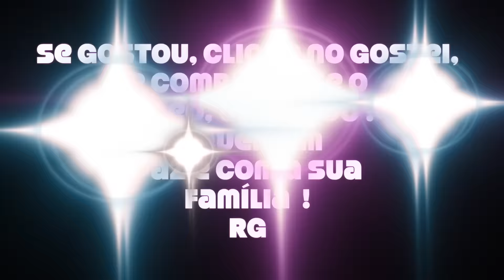Minecraft Lego Jogo Steve Homem Elástico X Coringa Joker Zumbi Zombie boneco Brinquedos Toys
Papai RG comprou o jogo / game Minecraft para o XBox One (videogame), Microsoft,   para os seus filhos, e o jogo Lego de montar. Papai RG brincaram / brincam / brincando / bagunça muito como seu filho com os bonecos / boneco / brinquedo / brinquedos  Lego blocos de montar do Wolverine / Logan, carro do Homem-Aranha / Spider-Man / Homem Aranha, Capitão América, Caveira Vermelha Marvel Legends Infinite Series Agents of Hydra (Agentes da Hydra), Steve, Zumbi / Zombie. Caveira Vermelha sequestrou / sequestro o Steve do Minecraft, mas o Capitão América salvou o dia

Minecraft é um jogo eletrônico tipo sandbox e independente de mundo aberto[11] que permite a construção usando blocos (cubos) dos quais o mundo é feito. Foi criado por Markus "Notch" Persson.[12] [13] O desenvolvimento de Minecraft começou por volta do dia 10 de maio de 2009.[13] [14] A jogabilidade foi baseada nos jogos Dwarf Fortress, Dungeon Keeper e Infiniminer.[15] Foi vencedor do prêmio VGA 2011 de jogos independentes.[11]

Minecraft é um jogo basicamente feito de blocos, tendo as paisagens e a maioria de seus objetos compostos por eles, e permitindo que estes sejam removidos e recolocados em outros lugares para criar construções, empilhando-os.[16] Além da mecânica de mineração e coleta de recursos para construção, há no jogo mistura de sobrevivência e exploração.[16]

Jogar Minecraft é usá-lo como ferramenta criativa. Não há forma de vencer em Minecraft, uma vez que não há objetivos requeridos e enredo dramático que necessite ser seguido.[3]Os jogadores passam a maior parte de seu tempo simplesmente minerando e construindo blocos de material virtual, daí o nome do jogo.[3] Uma vez que os jogadores tenham coletado e construído um inventário suficiente de recursos, eles usam estas aquisições virtuais para conceber casas e paisagens, muitas vezes construindo todos os tipos de estruturas de blocos.[3]